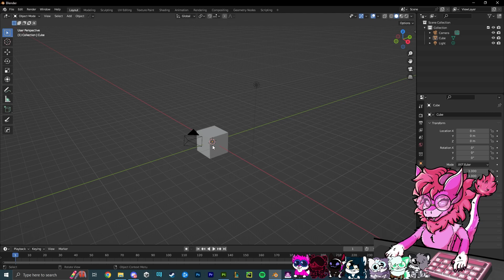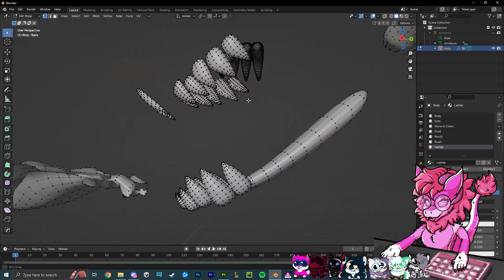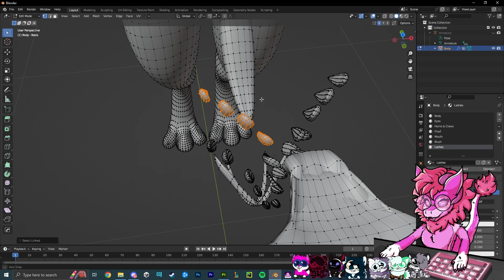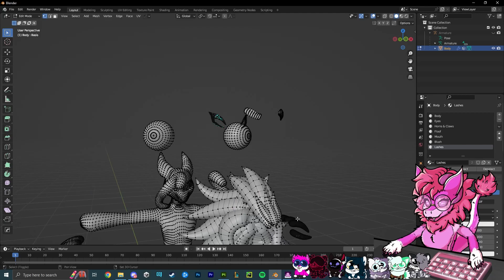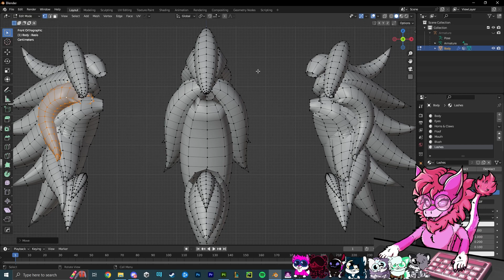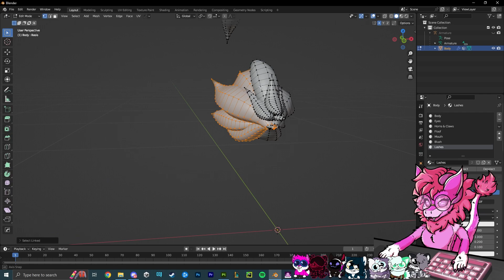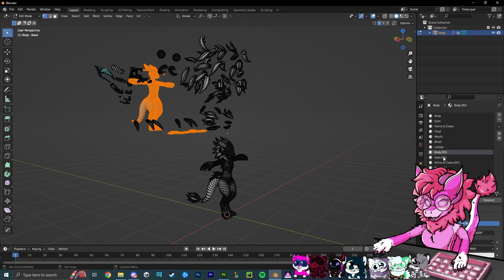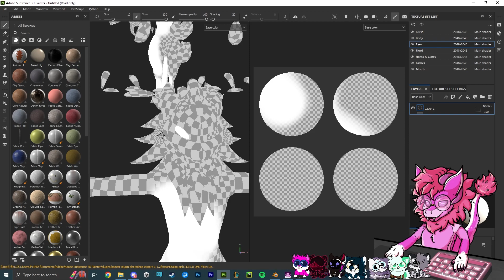How To Make A Substance Painter Avatar With Blender - In-depth Tutorial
In this video I go through the entire process of making a substance painter avatar using Blender, this includes some tricks that make the process easier / less time-consuming!

Sections:
Intro - 0:00
Mouth - 2:45
Skip teeth / Mouth Part 2 - 8:30
Fluff - 12:30
Skip Fluff / Paws - 22:00
Beans - 22:25
Setting up clone - 24:00
Patreon / outro - 29:49

Show your support!